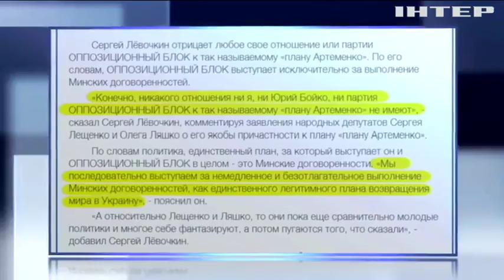В Оппозиционном блоке отрицают отношение "к плану Артеменко"